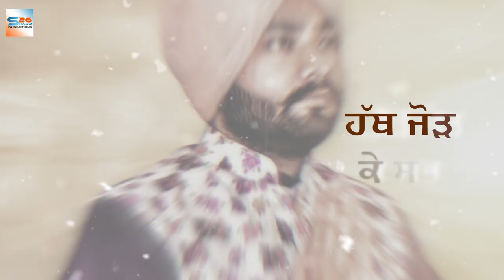Ardaas Sarbat De Bhale Di | Simran S | Simranjit Hundal | Latest songs 2024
► ANGEL HUNDAL MUSIC Presenting SIMRAN S A New Video Song  IK ARDAAS MERI.

Song - Ik Ardaas Meri

☞  Singer - Simran S
☞  Lyrics - Simranjit Singh Hundal
☞  Mix & Master - Jones (UK)
☞  Presentation - Angel Hundal
☞  Producer - Simranjit Singh Hundal
☞  Record Label - Angel Hundal Music

► Caller Tunes Code's

● Airtel / Wynk -  Download The WYNK APP & Set CallerTune
● BSNL (SMS) BT 11696216 to 56700 (South/East)
● BSNL (SMS) BT 11696216 to 56700 (North/West)